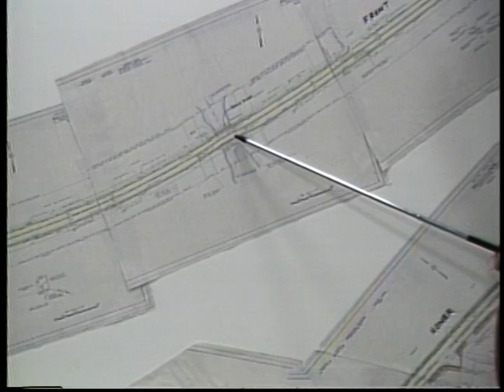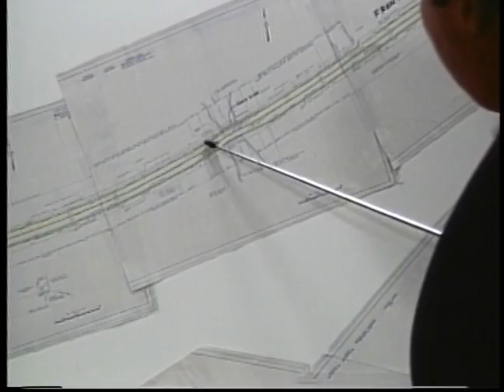Downtown Reconstruction with Doris Overturf March 24 1987